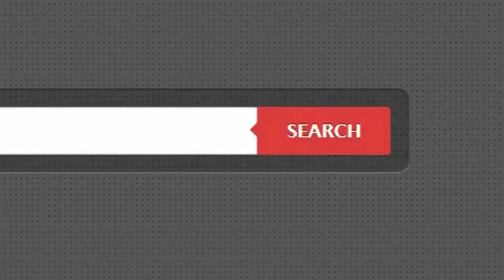บ้านเดี่ยว The Palazzo พระราม3-สุขสวัสดิ์ ใกล้ บิ๊กซี สุขสวัสดิ์ หลัง 104.4 ตรว.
- คฤหาสน์หรู / ทำเลใจกลางเมือง / สวยสไตล์ Modern decor
  บรรยากาศโครงการดี / พื้นล่างแกรนิตโต้ บนปาร์เก้ไม้สัก
  บิวท์อิน / พร้อมเฟอร์นิเจอร์ / แอร์ 5 เครื่อง
  หน้ากว้าง 12.5*12 ม. / ค่าส่วนกลาง 45 บ./ตรม.

- ทำเลศักยภาพ การเดินทางสะดวก

  เพียง 10 นาทีเดินทางถึง พระราม3 สาทร สีลม
  ใกล้ทางด่วน และ Big C ฝั่งตรงข้ามโครงการ
- สิ่งอำนวยความสะดวกครบครัน อาทิ

  สระว่ายน้ำ - ฟิตเนส
  ซาวน่าแยกชายหญิง
  Putting Green
  ร่มรื่นจากแมกไม้รอบๆ โครงการ
  ระบบรักษาความปลอดภัยตลอด 24 ช.ม.
  ระบบ Key Card Access
  Double Gate Security ภายใต้กำแพงสูง 3 ม.
- ใกล้ บิ๊กซี สุขสวัสดิ์ / ม.พระจอมเกล้าธนบุรี / สะพานภูมิพล1
  โลตัส บางปะกอก / รพ.ราษฏร์บูรณะ / รพ.บางปะกอก1
  รพ.สุขสวัสดิ์ / บิ๊กซี บางปะกอก